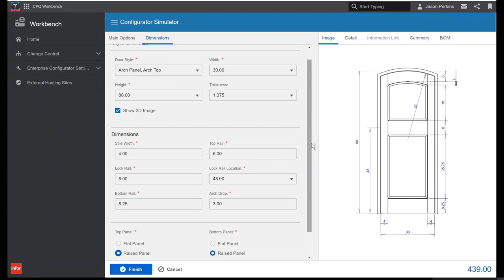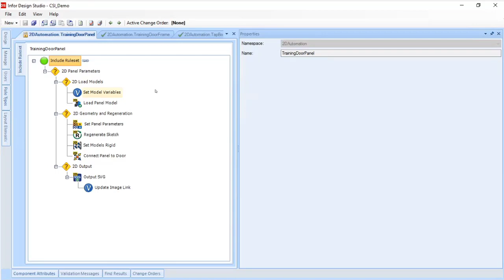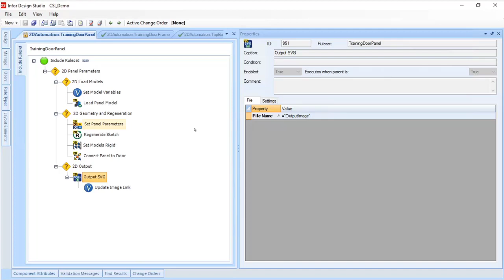Demonstrating 2D images within CPQ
In this video we demonstrate the use of 2D images within Infor CPQ.